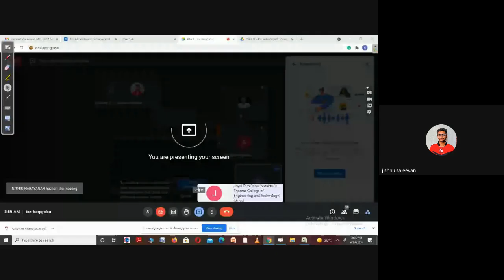STM_ME3_ME308_MODULE 6 _PART 1 (problem)